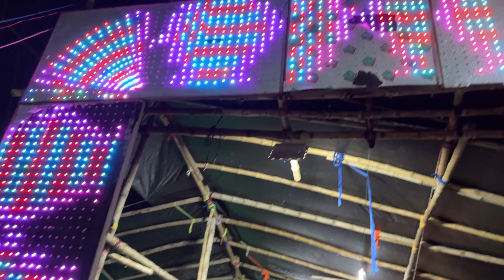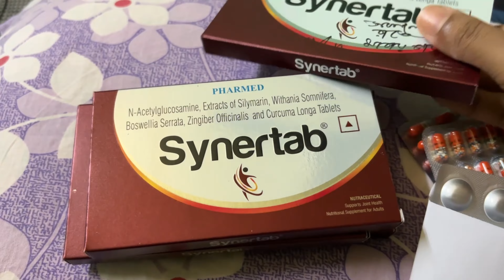থাকতে নাপেরে আবার ছুটলাম। সকলকে জানাই, জনমাষ্টমীর শুভেচ্ছা